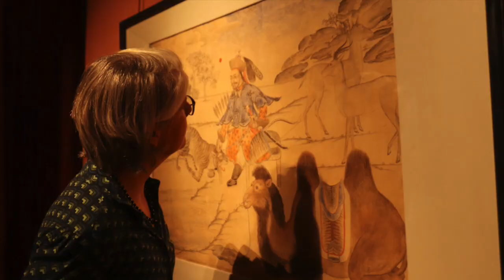Миний Дуртай Бүтээл: Катя Бринкман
"Цагаан Жамба Монголын түүхэн дахь онцгой зураач гэж бодож байна."

Миний Дуртай Бүтээл цувралын удаах зочноор уран бүтээлч, ХБНГУ-ын иргэн, музейн байнгын үзэгч Катя Бринкман оролцлоо. Тэрээр зураач Цагаан Жамбын "Дугар зайсан" зургийн талаар анх яаж олж мэдсэн түүх болон Балдуугийн Шарав зураачтай нэгэн цаг үед амьдарч байсан тус зураачийн талаарх сэтгэгдлээ хуваалсан юм.

Миний Дуртай Бүтээл цувралаар дамжуулан музейн байнгын үзэгч, урлаг сонирхогч, уран бүтээлч, судлаач, мэргэжилтнүүд болон музейн ажилчид Дүрслэх урлагийн музейд буй өөрийн дуртай, сэтгэлд хоногшсон урлагийн бүтээлүүдээ хуваалцан тэдгээрийн талаар сонирхолтой яриаг өрнүүлэх болно.
Бүтээл: Цагаан Жамба. "Дугар Зайсан", XIX зууны сүүл, XX зууны эхэн үе. Цаас, бэх.
Видео бэлтгэсэн: А.Дуламжав
Зочинтой ярилцсан: Д.Гоомарал